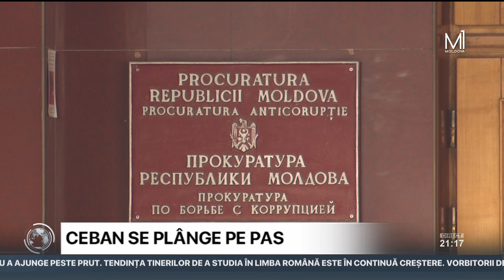Ion Ceban susține că oamenii legii ar fi pregătit percheziții la rudele sale la comanda PAS:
Procuratura Anticorupție a venit cu o reacție, după ce primarul Capitalei, Ion Ceban, a declarat într-o înregistrare video că oamenii legii ar pregăti percheziții la rudele apropiate ale acestuia, precum și faptul că, încă din februarie, s-ar fi pregătit un dosar de trafic de influență împotrivita mamei lui, Eugenia Ceban. Mai mult, edilul a acuzat reprezentanții Partidului Acțiune și Solidaritate de comandarea cauzei penale, lucru respins de formațiune.